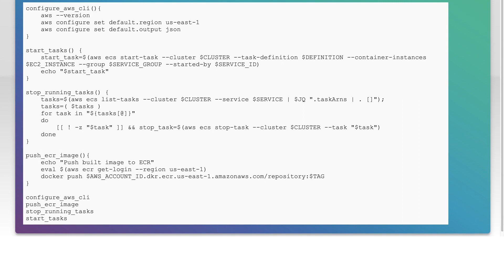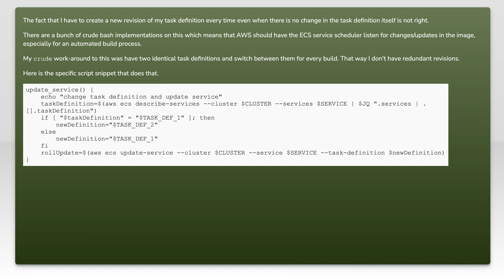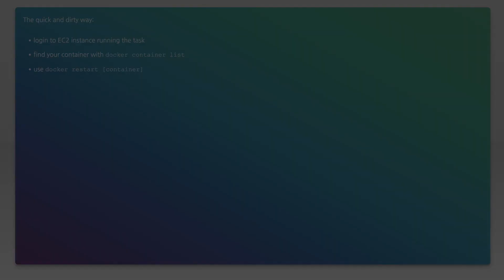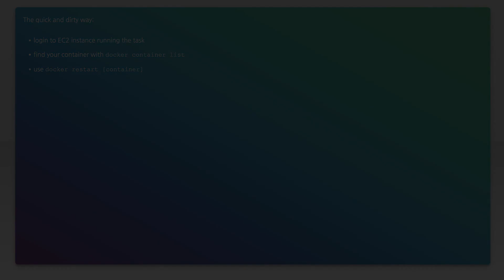AWS ECS restart Service with the same task definition and image with no downtime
amazon-web-services: AWS ECS restart Service with the same task definition and image with no downtime

Related to: amazon-web-services, deployment, amazon-ecs